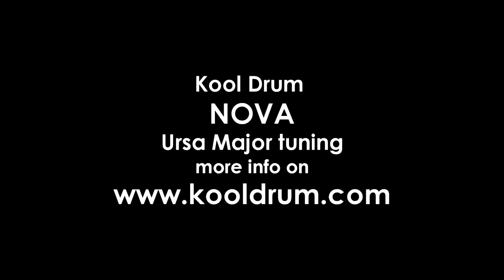Kool Drum Nova Ursa Major tuning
Custom scale Ursa Major
Notes are:    D  G  A  C  D  E  F  G  A